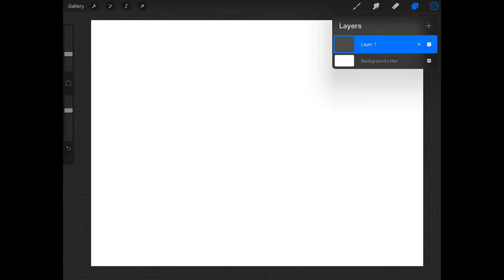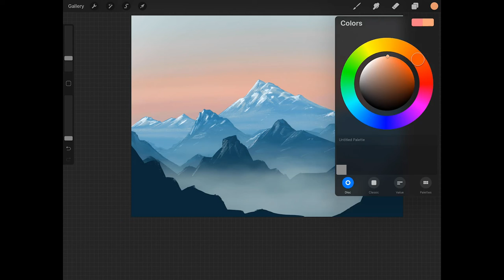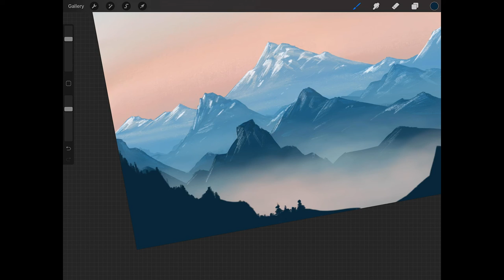Time-Lapse Art | Beautiful Mountain Landscape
Made on Procreate app for the iPad Pro.